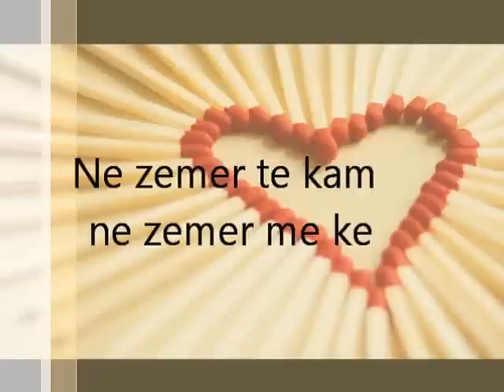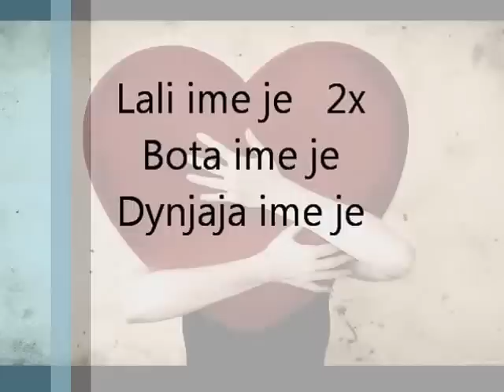LALI IME JE (Officially Remaked Music Video)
LALI IME JE, e përpunuar për qef ‼️
duke përpunuar dy kengë officiale 💣